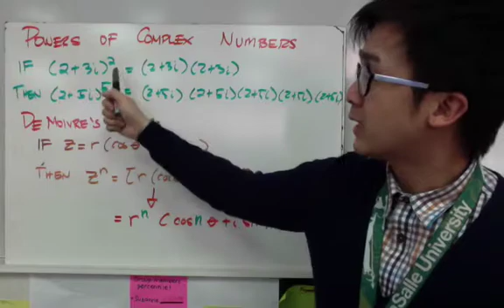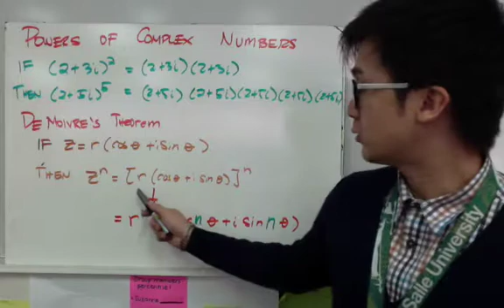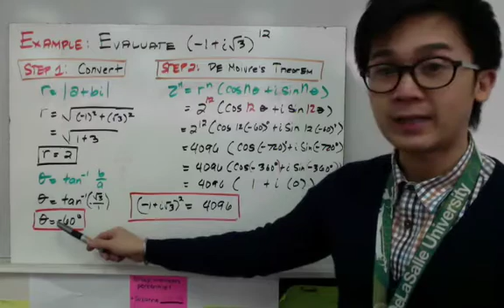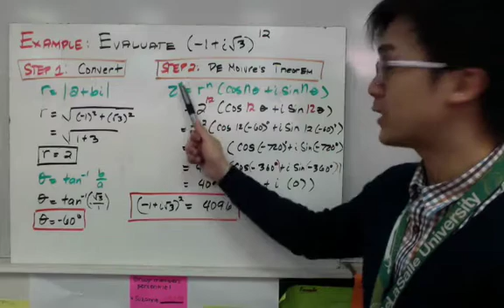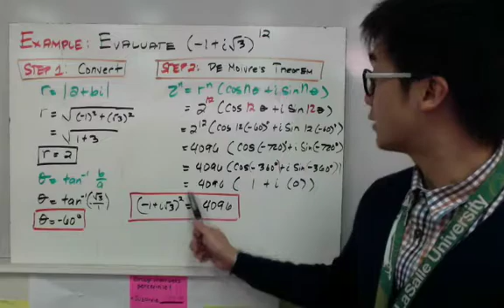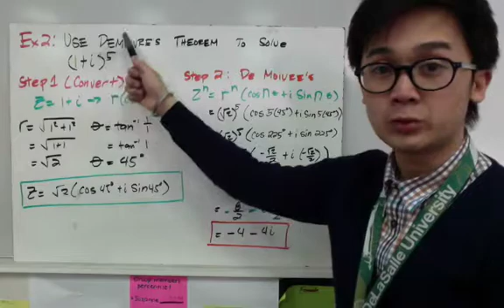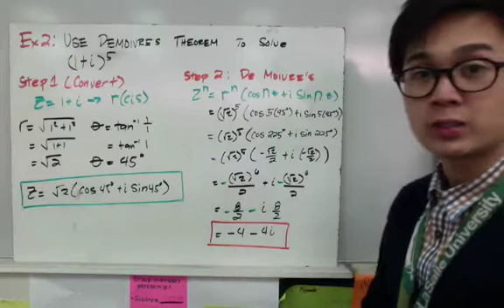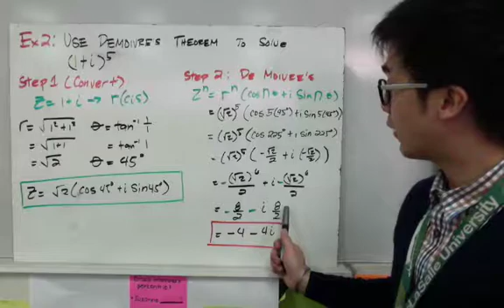TRIGONOMETRY: De Moivre's Theorem in Expanding Polar Form in Filipino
Aralin tungkol sa paggamit ng De Moivre's theorem sa pagsimplify ng mga complex numbers na nakasaad sa kanilang trigonometric forms. Ang sinasabi lamang ng De Moivre's theorem ay kapag mayroon kang z = r (cos + isin), ito ay kapareho lang sa  z^n = r^n (cosn + isinn).

1:50 Evaluate (-1 + i(sqrt3))^12
5:05 Use De Moivre's theorem to solve for (1+i)^5.